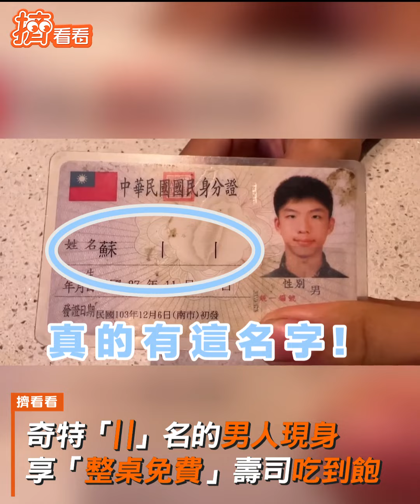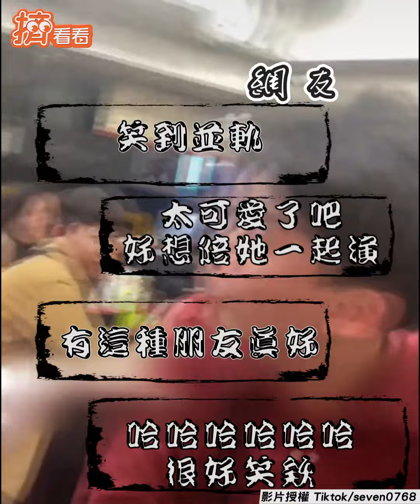奇特「丨丨」名的男人現身 享「整桌免費」壽司吃到飽